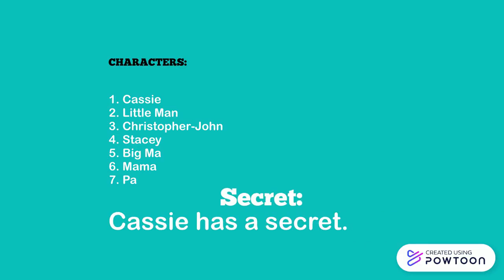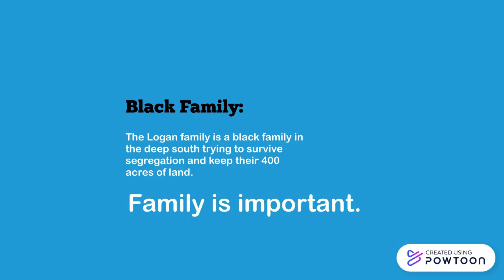Roll of Thunder, Hear My Cry Summary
Roll of Thunder, Hear My Cry Summary about Mildred D. Taylor's novel.-- Created using Powtoon -- Free sign up -- Create animated videos and animated presentations for free.  PowToon is a free tool that allows you to develop cool animated clips and animated presentations for your website, office meeting, sales pitch, nonprofit fundraiser, product launch, video resume, or anything else you could use an animated explainer video. PowToon's animation templates help you create animated presentations and animated explainer videos from scratch.  Anyone can produce awesome animations quickly with PowToon, without the cost or hassle other professional animation services require.